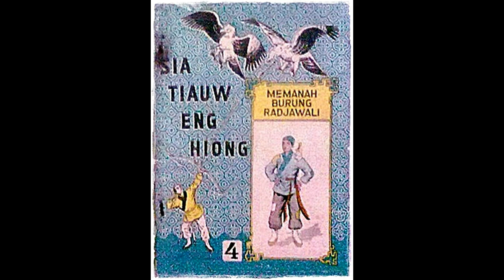Seri Cerita Silat Pendekar Pemanah Rajawali Jilid 4